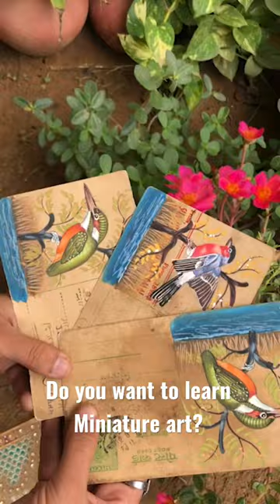Learn Miniature Art || Rajasthan Art|| Indian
Are you interested to learn the art of Miniature from Rajasthan? Come and join our newly laucnhed Mughal Miniature Masterclass where you will learn about Mughal Miniature art in-depth!

We at MeMeraki provide a platform for you to learn the art from the ancestral artists who have committed their lives to it for hundreds of generations.

About Organization
MeMeraki is India's First Culture Tech Platform using technology to empower artisan's creator economy,  with a mission to digitize every heritage art and craft of India to ultimately create sustainable livelihoods for artisans while unlocking creative human potential globally. We are reimagining the future of the artisan creator economy by leveraging technology and creator tools with workshops, handmade products, and the biggest collection of heritage art from master artists.